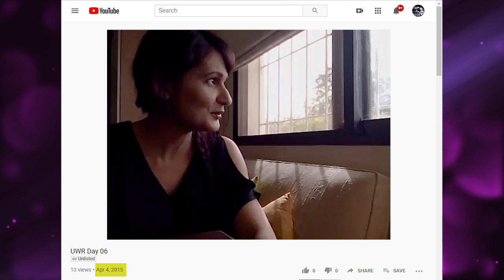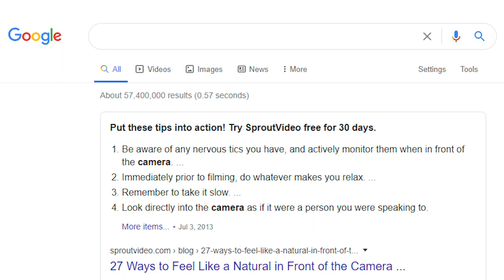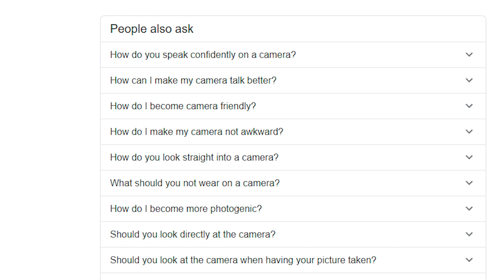How to Speak NATURALLY in YouTube Videos (one technique to learn)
HOW TO SPEAK NATURALLY IN YOUTUBE VIDEOS - Use this one public speaking tip to instantly be more confident on youtube, become confident on camera,, look natural on video, be less awkward on camera.

Watch for tips for talking on camera, how to look natural on camera, how to look natural in videos, how to appear relaxed on camera. How to speak in youtube videos is definitely something you can learn and practice and get better at. The more you practice, the better these video confidence tips will work for you. These tips will show you how to be comfortable on camera, how to be more confident in yourself, how to talk to the camera. These tips are perfect as tips for new YouTubers so that you can avoid mistakes new YouTubers make while talking to the camera

FREEBIES

WATCH MY FREE YOUTUBE MASTERCLASS (How to Start a YouTube Channel with 0 Views and 0 Subscribers): https://
DOWNLOAD 90-DAY VIDEO CONTENT PLAN (to help you get consistent and strategic with video creation)

GET MY PRE-CAMERA ROUTINE CHECKLIST (contains all the stuff I do to get camera-ready!)
GET MY GUIDE 13 WAYS TO MAKE MONEY FROM YOUTUBE (I’m currently using 7 income streams from this list)
READ MY EBOOK: HOW TO CREATE 40+ PIECES OF CONTENT FROM 1 CORE VIDEO IDEA
JOIN MY FREE FACEBOOK GROUP to be a part of the community and ask questions

SOFTWARE I USE TO RUN MY ONLINE BUSINESS

WAVE VIDEO to repurpose my video content across social media in various formats and sizes.
I use TEACHABLE to host my online courses and handle payment processing

My flagship course YOUTUBE LAUNCH PAD for anyone who wants to start and grow a personal brand on YouTube
My coaching program YOUTUBE INTENSIVE - an 8 week immersive YouTube group coaching program designed to accelerate your success and hold you accountable - opening again soon

EQUIPMENT I USE TO MAKE VIDEOS AND LIVESTREAM

The really old DSLR camera I’m using
My camera lens
My webcam for livestreams
My floor tripod
My lighting kit
My earbuds
My lavalier/lapel mics
My audio recording device
My USB mic
My mic stand
Portable green screen backdrop